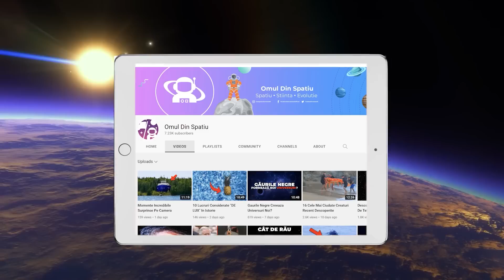10 Planete Unde Exista Viata Conform NASA!